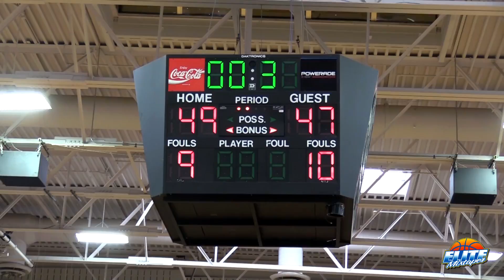LeBron James Jr RETURNS! North Coast Blue Chips Are BACK AT IT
SPECIAL THANKS to Ty Kish (MSHTV, City League Hoops TV).